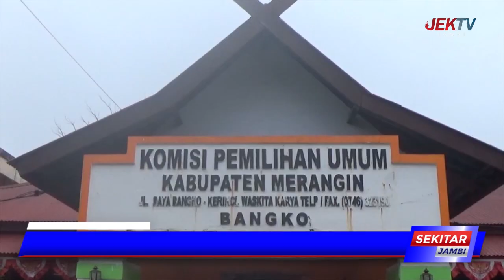PASCA DCT MERANGIN,ASN BELUM SERAHKAN SK PEMBERHENTIAN